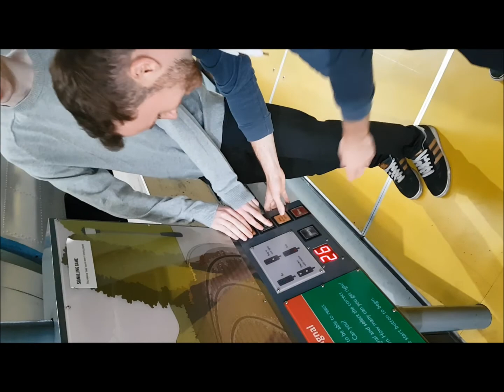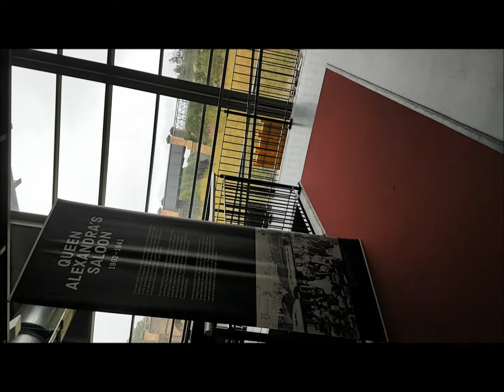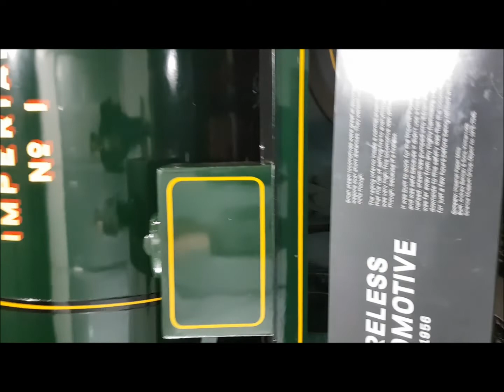A trip to weardale, it all gone wrong!!!